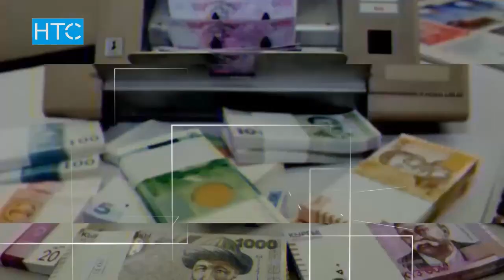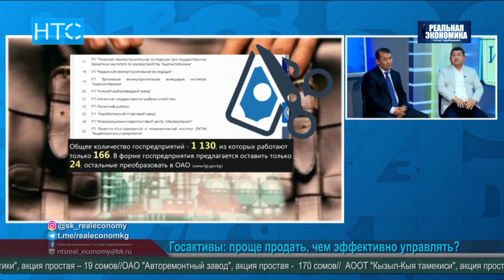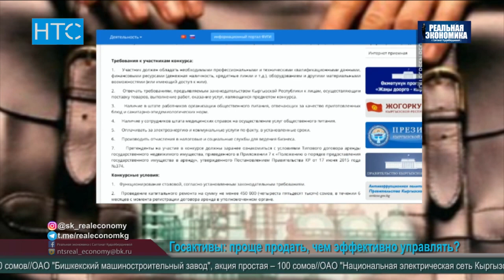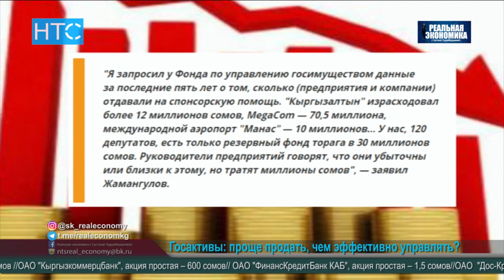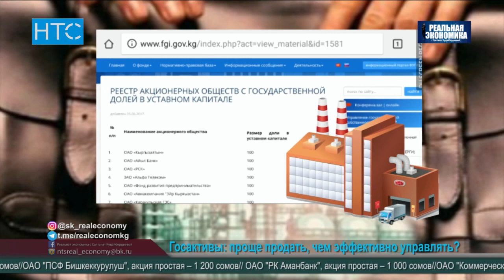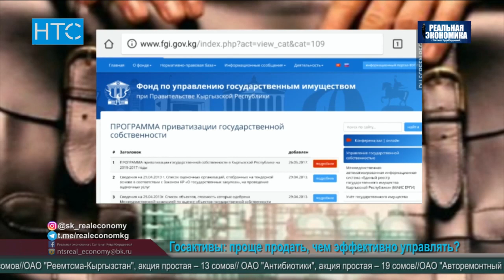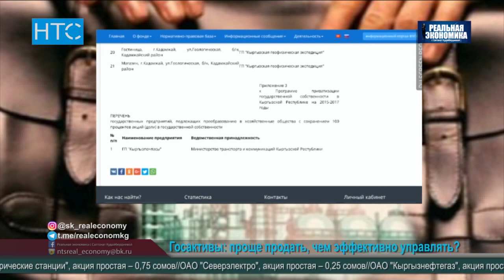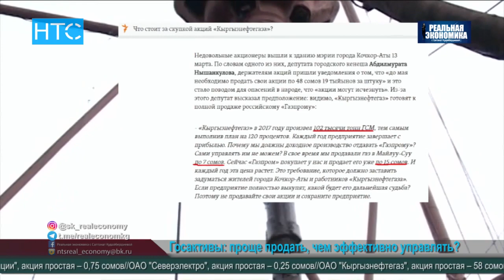Кому и за сколько продаются госкомпании? Реальная Экономика / НТС – Кыргызстан